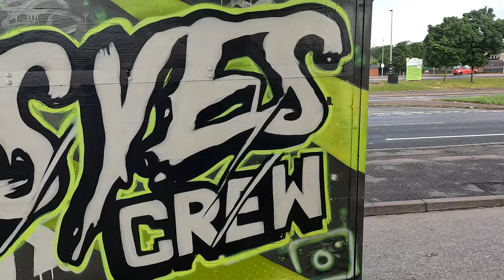Next Level Trail ride in the Peak District with the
living life on the offroad bikes with the crew.